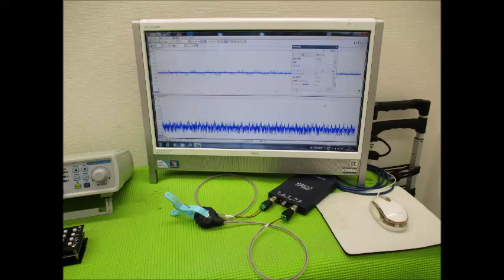超音波実験写真（超音波研究に関するスライドショー） ultrasonic-labo